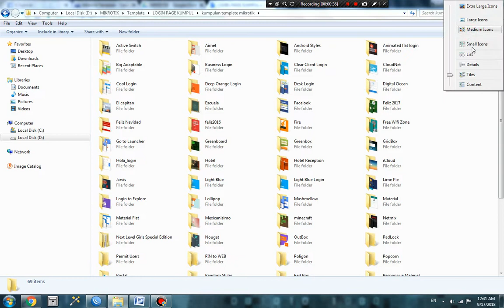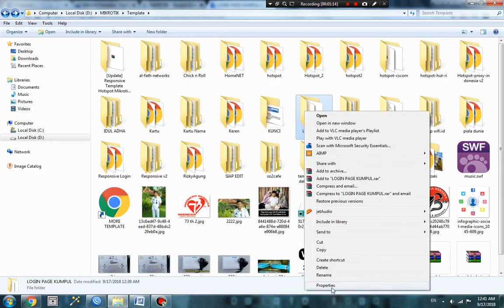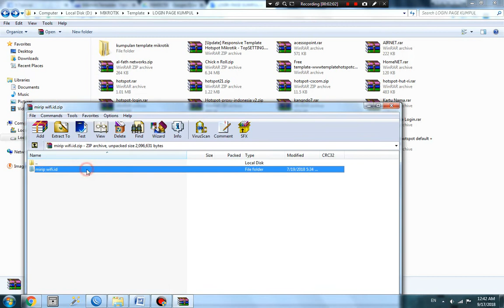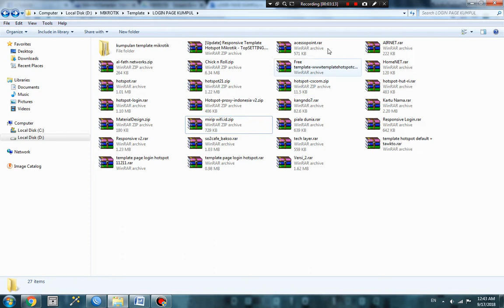Aneka Rasa Login Page Mikrotik